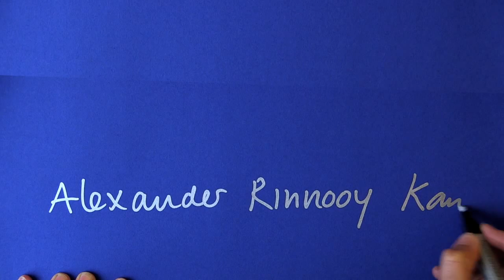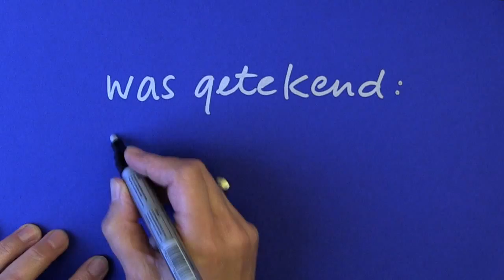XSAGA & Prins Bernhard Cultuurfonds Prijs 2015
Uitreiking van de Prins Bernhard Cultuurfonds Prijs 2015 aan Francine Houben van architectenbureau Mecanoo.